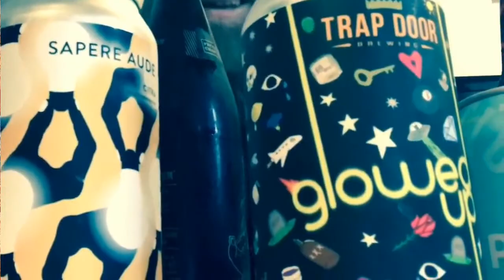Let's Talk Sour! A Sensory Development Panel...Bring Your Fruited Sour Ale & Let's Review It!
Any fruited sour of choice, preferably, a puree sour, but any fruited sour will do!